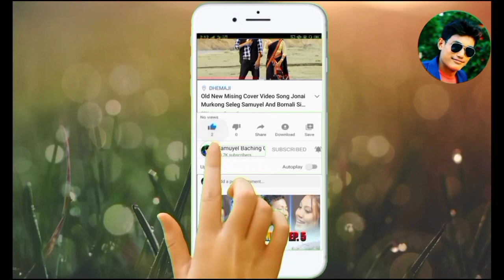Richma Panging Biography কোন কোন আছে ঘৰত এবাৰ চাওক 😘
Richma Panging Biography